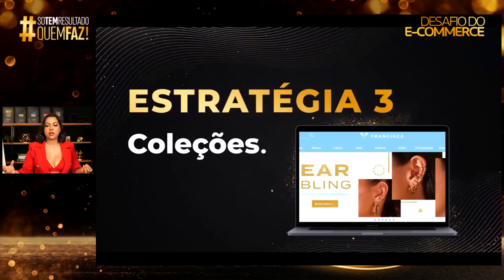8 ESTRATÉGIAS PRA VOCÊ APLICAR NO SEU E-COMMERCE | CORTES DA SÁ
O que você vai levar no combo da Black da Boss:

1️⃣ MEA – Meu E-commerce no Ar: Estruture e transforme sua loja online em uma máquina de vendas.
2️⃣ WhatsShop: Venda no WhatsApp como uma especialista.
3️⃣ StoryShop: Estratégias de Stories que convertem seguidores em clientes.
4️⃣ LiveShop: Domine as vendas AO VIVO e aumente sua conversão.
5️⃣ Conteúdo Inteligente para Lojas: Crie conteúdos que engajam e vendem.

… - Essa é a SEGUNDA PARTE do vídeo, onde eu vou te contar 8 estratégias pra você aplicar no seu e-commerce e vender mais de 50k por mês, vem comigo.